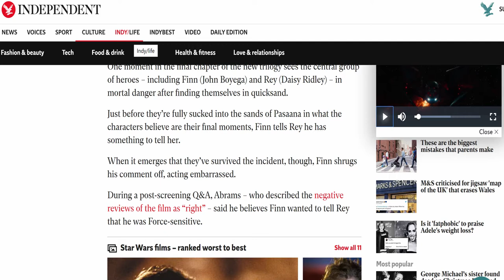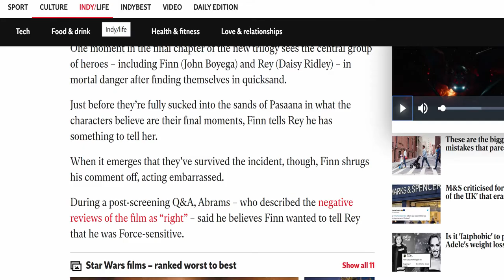Finn's secret to Rey REVEALED by JJ Abrams.... "Sort Of" STAR WARS: THE RISE OF SKYWALKER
STAR WARS EPISODE 9 DISCUSSION